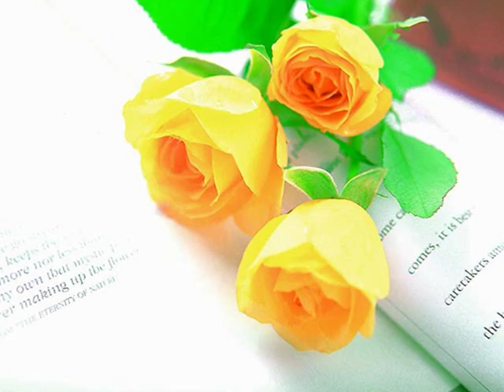Richard Clayderman Besame Mucho.wmv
A very nice romantic video with